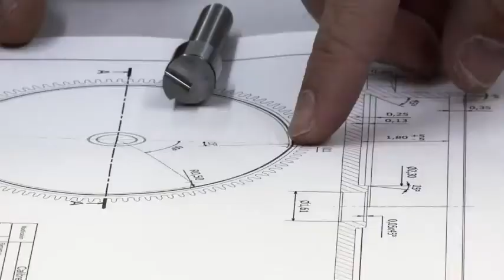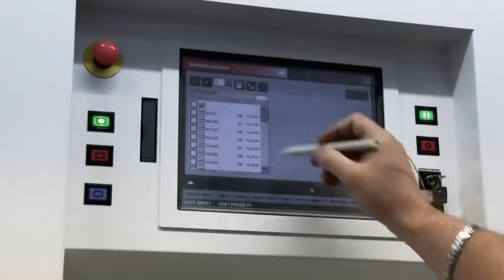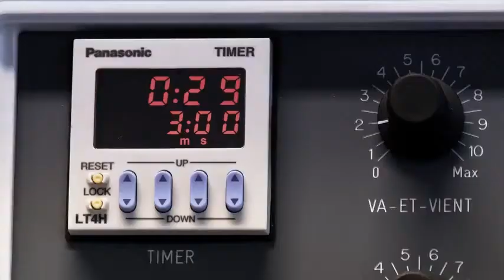Armin Strom - Manufacture